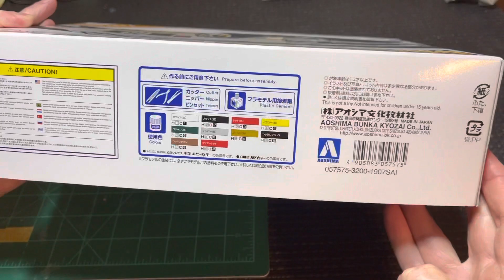Review : Liberty Walk 1/24 scale Charasuka Works Nissan Skyline - ASMR style🤫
This will be my next video build series. It is a very basic curbside model kit to replicate a real car made by Liberty Works in Japan.

I attempted to give a real life viewing of the kit contents and show what it looks like pre-assembled.  For comparison purposes I displayed my finished Tamiya Skyline street custom kit.  The Charasuka is much lower and more aggressive in stance than the stock version.

Watch the entire video build coming soon.

Thanks for your viewership and subscriptions to the channel. I really appreciate your support.

🍺 James